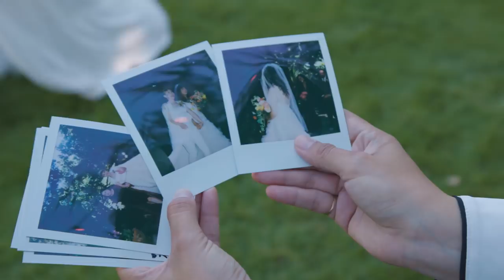HELLA GOOD WEDDING (HANNAH + ELLA GAY WEDDING)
we done did it